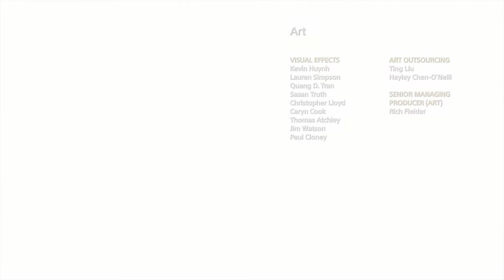The End | God of War Part 23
Honk